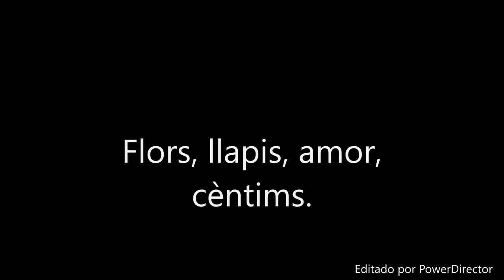Recepta per a viure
Fem una descripció del què es necessita per a viure.

Escola Sant Josep-Teresianes.Gràcia 3rESOA
Festival de Clipmetrajes de Manos Unidas